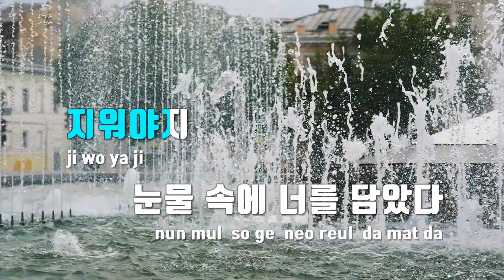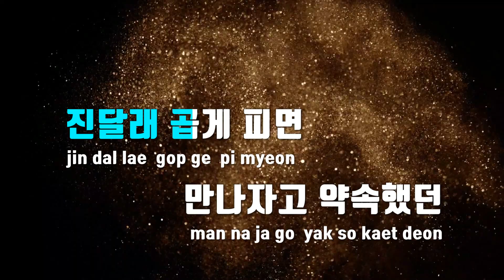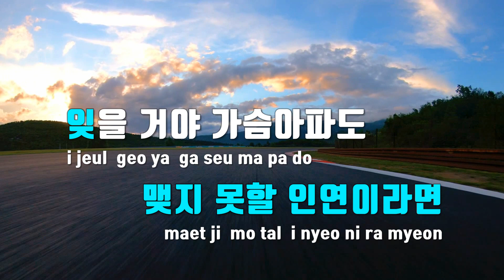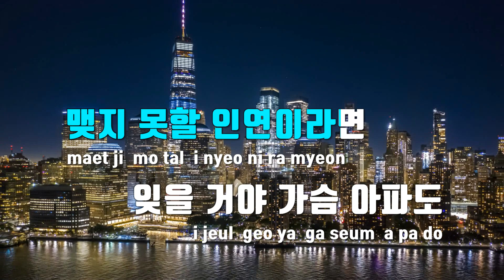[TJ노래방] 가슴아파도 - 현이(Hyeon Ie) / TJ Karaoke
가슴아파도  --  현이